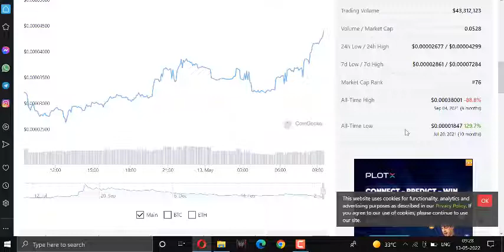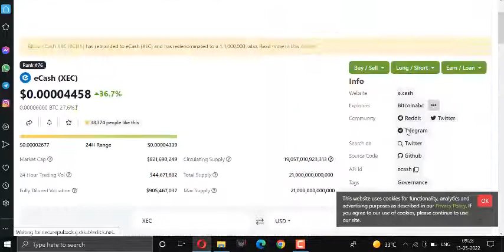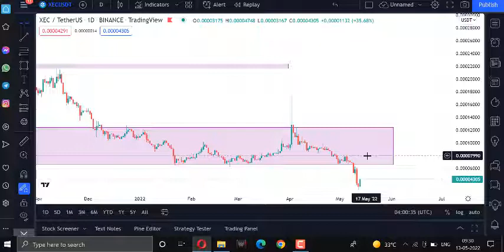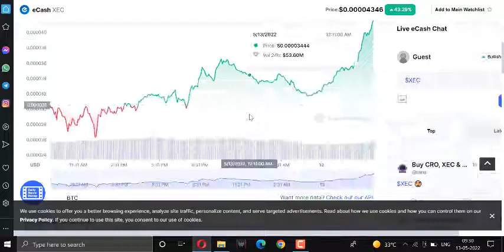XEC(eCash)News 2022🤑 XEC Coin Today News/ Xec eCash Price Prediction in Hindi || XEC 45% MOVE 2022